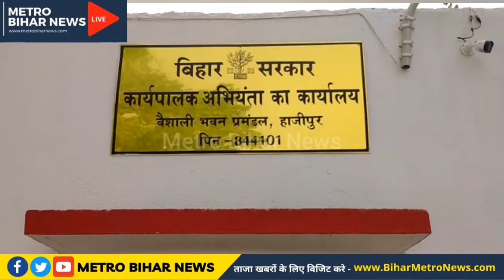घुसखोर अधिकारी रंगे हाथ गिरफ्तार ढाई लाख लिया घुस